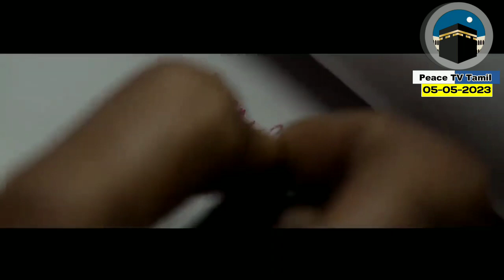தெருவில் கல்லடி வாங்கப் போகும் இயக்குநர் | பர்ஹானா படம் ரிலீஸ் ஆனால் விளைவுகள் கடுமையாக இருக்கும்